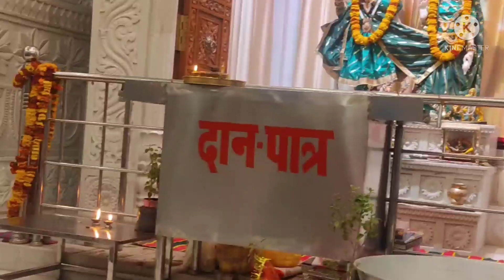Hanuman Ji के संकेत||पूजा स्वीकार कर रहे हैं शुभ परिणाम आने वाले हैं||हनुमान जी के संकेत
जय बजरंगबली आज की वीडियो में हनुमान जी के मनोकामना पूर्ण करने के क्या संकेत है बालाजी महाराज कैसे प्रसन्न होते हैं इसके बारे में जानकारी दी गई है।

hanuman ji ki puja kaise karen hanumat upasana
balaji maharaj ki puja
salasar balaji
samod ke balaji
salasar balaji in rajasthan
salasar dham
bajrang bali ki ouja kaise karen
hanuman mandir
hanuman chalisa
hanuman bhajan
hanuman ji ki puja
hanuman chalisa kab padhe
ramayan
ramdut
ram bhajan
siddhbali kotdwar

दीपक में एक से ज्यादाphool banna

yawning during worship/ pujame ubasi ana

दीपक में गणेश ji

sapne me snake dikhana

rog nashak chamatkari mantra

dhuni kab aur kese jalayen

shanivar vrat kath

radhe radhe